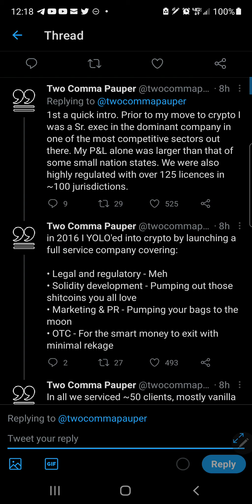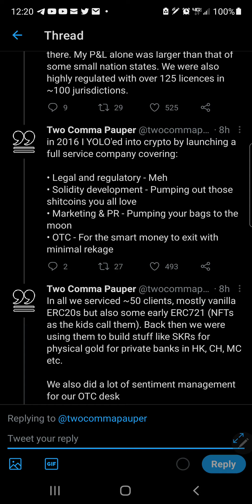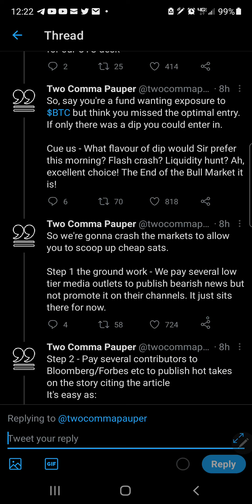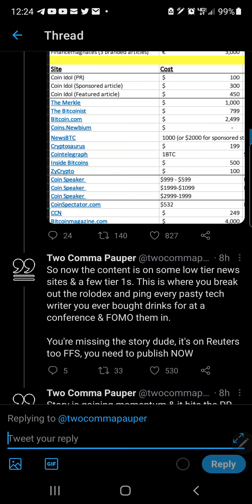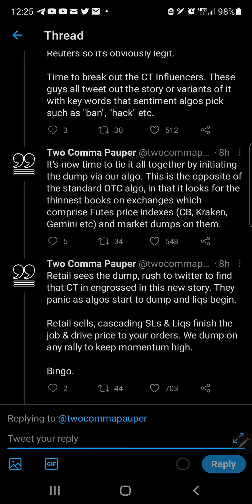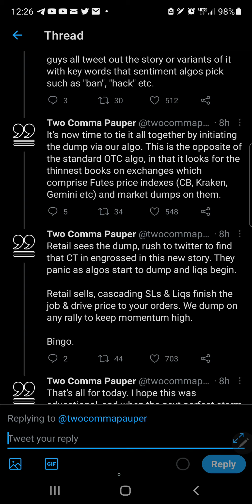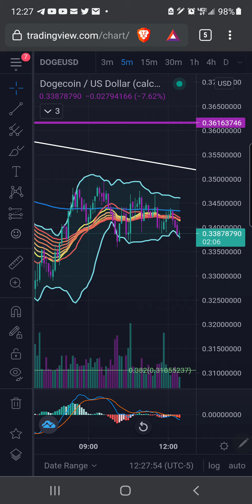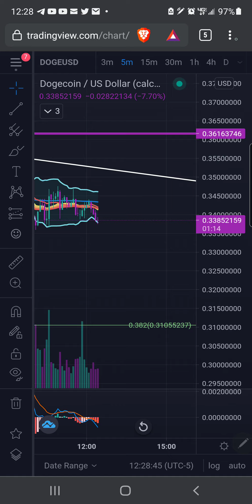OMG!!!! PROOOOOF!!!!!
crypto Is being manipulated. hold strong! or buy the dip.. this explains why, and you don't wanna miss this!!